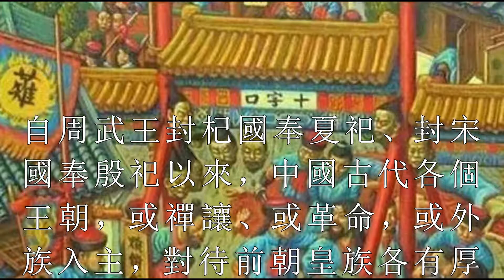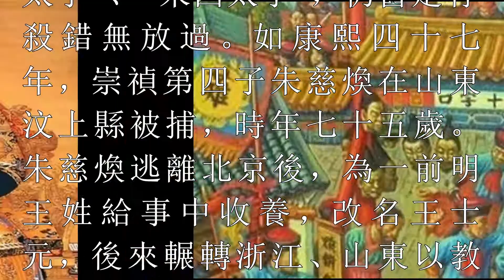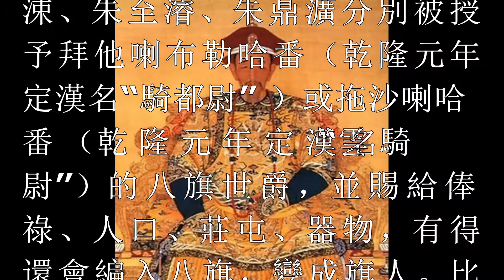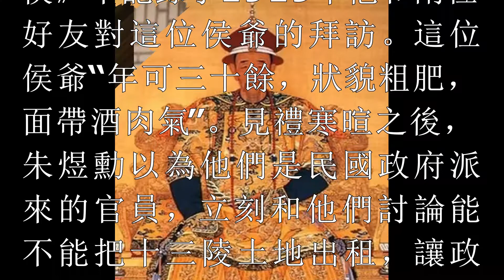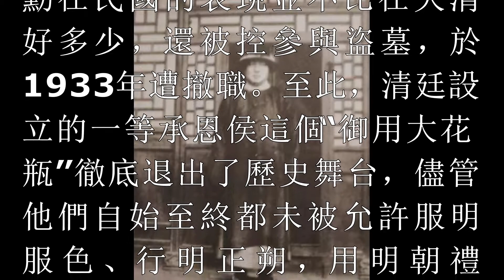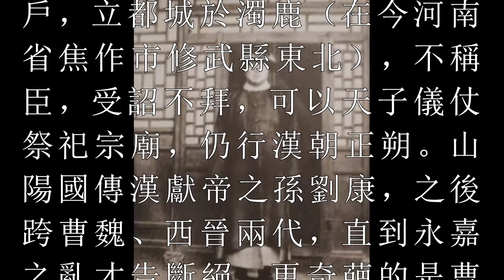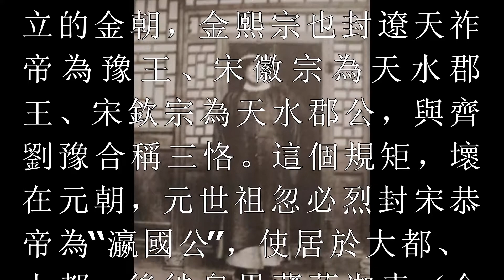清朝建立後明朝十萬皇族遭遇了什麼